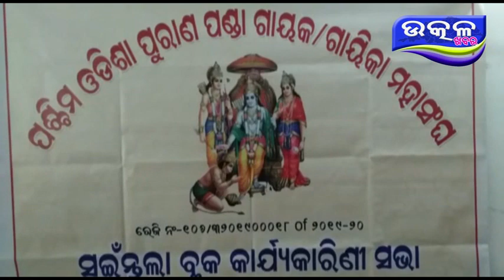ପଶ୍ଚିମ ଓଡିଶା ଗାୟକ ଗାୟିକା ମହାସଂଘ - Ajira Odisha Utkal Khabara